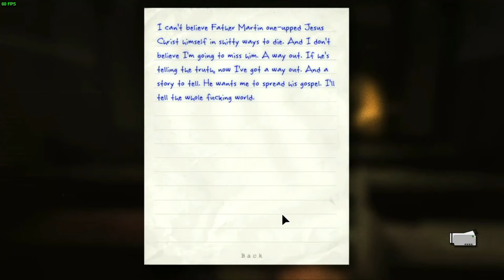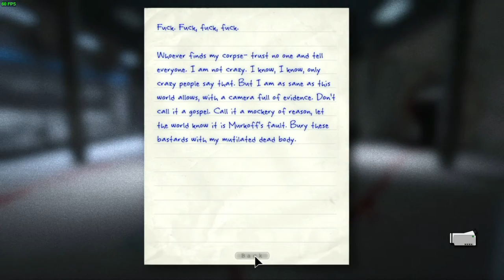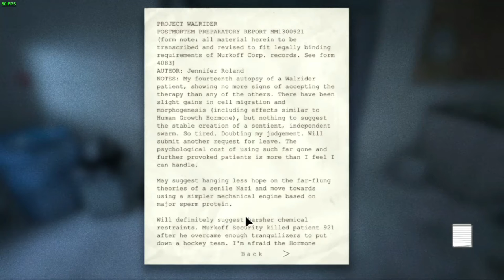Outlast walkthrough Part 11